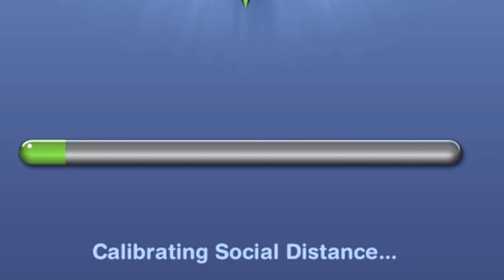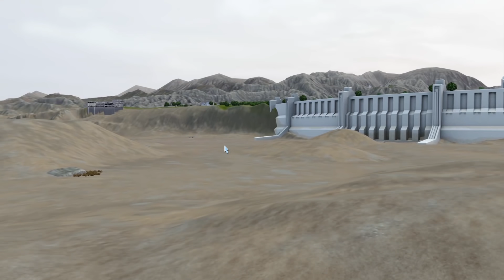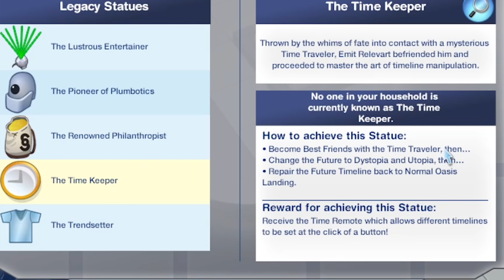Using The Sims 3: Into the Future to ruin everyone's chance of a good life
i'm from Middlesbrough in England which is why i sound like that.
Videos may contain mild swearing. My main age demographic is 18-24 and I focus my content around that.

instagram .. @plumbellayt
twitter .. @plumbellayt

I MADE MERCH!

Plumbella
Middlesbrough
TS8 8DU